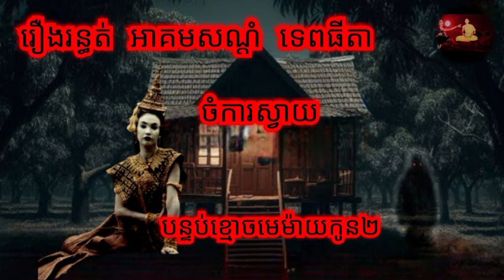រឿងរន្ធត់មន្តអាគមសណ្ដំទេធីតាចំការស្វាយ បន្ទប់ខ្មោចមេម៉ាយកូន២.ជើងក..បខ្មោ..ចទឹក .រឿងពិតស្រុកខ្មែរ.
រឿងរន្ធត់មន្តអាគមសណ្ដំទេធីតាចំការស្វាយ បន្ទប់ខ្មោចមេម៉ាយកូន២.សម្រាយរឿងខ្មោ..ច.ខ្មោ..ចជើងក..បខ្មោ..ចទឹក .រឿងពិតស្រុកខ្មែរ.[ពិភពរឿងខ្មោ..ច អមនុស្ស មន្តអាគម អំពើអាគ..ម ខ្មោ..ចជើងក ..ប ខ្មោ..ចទឹក [ពិភពរឿងខ្មោច ]រឿងខ្មោ..ច អមនុស្ស មន្តអាគម អំពើអាគ..ម ខ្មោ..ចជើងក ..ប ខ្មោ..ចទឹក រឿងខ្មោចស្រុកខ្មែរ/រឿងខ្មោចភូមិខ្មែរ/រឿងពិតស្រុកខ្មែរ/រឿងខ្មោចនិទានខ្មោច/សម្រាយរឿងខ្មោច/និទានរន្ធត់/សម្រាយរឿងរន្ធត់/អមនុស្ស/ វេទមន្ត/មន្តអាគម/អំពើ /គ្រូអាគមន៍/គ្រូស្នេហ៍អំពើស្នេហ៍ គ្រោះទាំង១២/គ្រោះខែ/គ្រោះឆ្នាំ/គ្រោះចាំ/គ្រោះចង/រឿងខ្មោចពិត/ខ្មោចជើងកប/ខ្មោចទឹក /
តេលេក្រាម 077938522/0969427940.